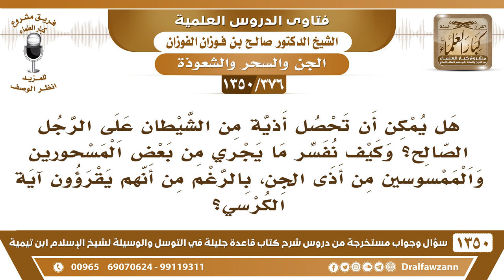[376 /1350] هل يمكن أن تحصل أذية من الشيطان على الرجل الصالح؟ بالرغم من أنه يقرأ آية الكرسي؟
-[376 /1350] السؤال: هل يمكن أن تحصل أذية من الشيطان على الرجل الصالح؟ وكيف نفسر ما يجري من بعض المسحورين والممسوسين من أذى الجن، بالرغم من أنهم يقرؤون آية الكرسي؟
 الجواب: نعم هذا حسب ما يقدره الله قد يكون عقوبة، المسلم يعاقب والمؤمن يعاقب، قد تكون هذه عقوبة على ذنبٍ ارتكبه أو معصيةٍ فعلها، فيسلط عليه الشيطان عقوبةً له، إنما لا يُسلط عليه تسلطًا كاملًا، في هذه المسألة عقوبةً له.
للاشتراك في قناة الشيخ صالح الفوزان
أسئلة وأجوبة من شرح قاعدة جليلة ( 1350 ) مقطع

للاستفسار والإقتراحات والدعم
رئيس الفريق
لمشروع كبار العلماء